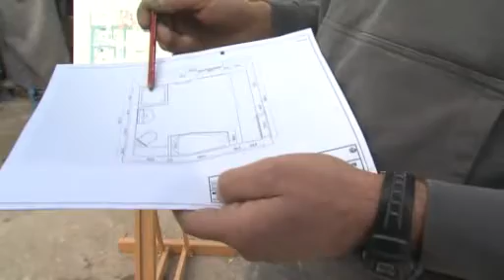COPLANING Honnert Stonnen fir'd Syrdall Schlass 2009 Tag 1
Vom 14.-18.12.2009 fand die RTL-Challenge "100 Stonnen fir'd Syrdall Schlass" statt. COPLANING hat es mit der Hilfe seiner Partnerbetriebe geschafft! In nur 100 Stunden wurde aus einem stark sanierungsbedürftigen Wohnhaus in Junglinster ein tolles, neues Wohlfühl-Zuhause geschaffen! Das Gebäude wird seit der Renovierung als post-therapeutische Wohneinrichtung des Syrdall Schlass Manternach genutzt.  Das Video zeigt Tag 1 der Renovierung.